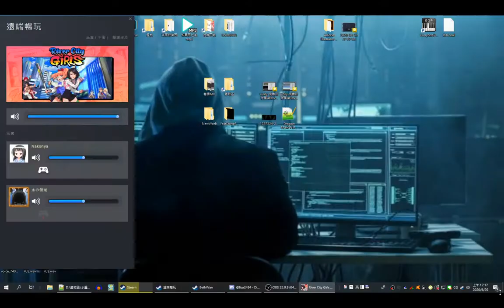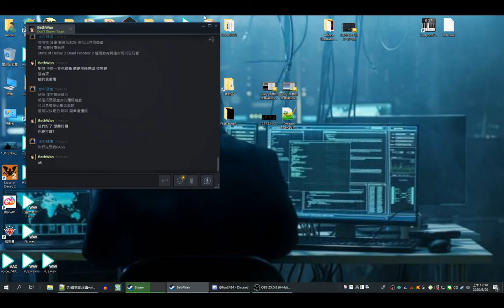River City Girls 熱血少女 2P STEAM遠端串流初體驗06 282308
日常遊戲掉落記錄